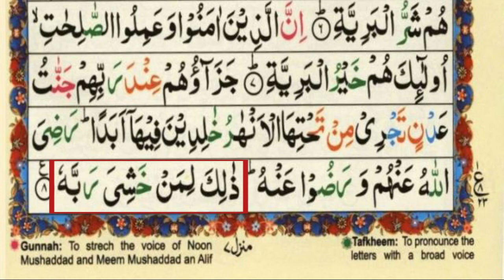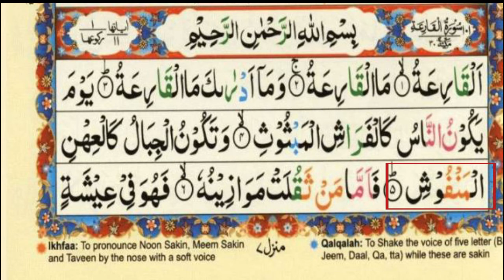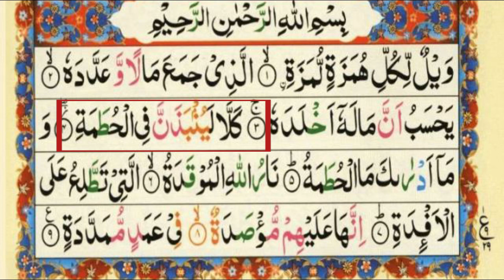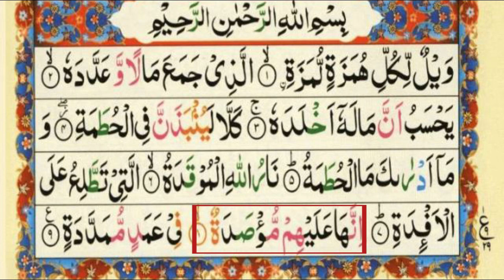Surah Teen To Surah Feel سورہ تین سے سورہ فیل تک Full HD Text l Online Quran Classes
Last20surah Surahteen juzamma Surah Teen se Surah Feel Tak Full HD Text

Most beautiful quotes of all time || Online Quran Classes || Islamic and Motivational Videos.

━•❅•S•❈•M•❅•━

islamic videos cartoon in hindi,
islamic videos download,
islamic video dikhayen,
islamic video dajjal,
islamic video dua,
islamic video dr zakir naik,
islamic video dikhao,
islamic video death,
islamic video dikhaiye,
islamic videos english,
islamic video editing,
islamic video editor,
islamic video editing app,
islamic video editing tutorial,
islamic video effects,
islamic video emotional,
islamic video eid mubarak,
islamic videos talib e dua,
islamic videos for status,
islamic videos for kids in english,
islamic videos for babies,
islamic videos for,
islamic videos for toddlers,
good islamic videos,
galaxy islamic videos,
islamic guidance video,
green screen islamic videos,
islamic gazal video,
heera gold islamic videos,
islamic videos hub,
islamic videos hazrat ali,
islamic videos heart touching,
islamic video hazrat muhammad,
islamic video history,
islamic videos hazrat musa,